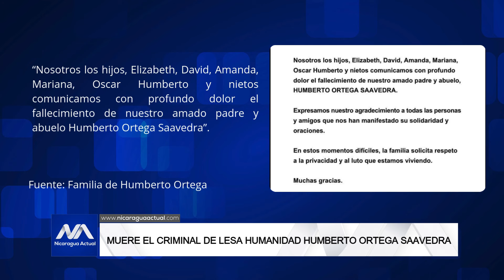Humberto Ortega Saavedra, hermano del dictador falleció en el Hospital Militar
El criminal de lesa humanidad y ex jefe del ejército de Nicaragua, Humberto Ortega Saavedra murió la mañana de este lunes 30 de septiembre.